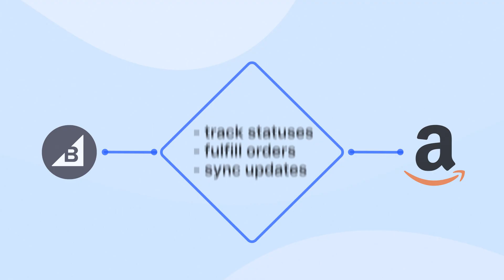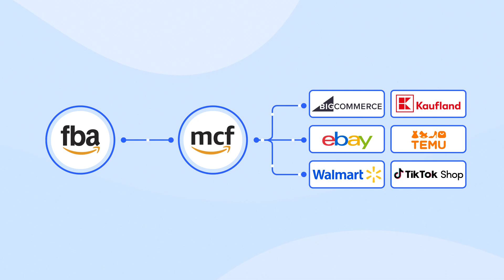BigCommerce Amazon Integration by M2E Cloud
Struggling to keep your Amazon and BigCommerce inventory in sync?

With M2E Cloud, you can connect Amazon and BigCommerce in just a few clicks and manage everything from one dashboard.

✅ List BigCommerce products on Amazon or import your existing ASINs
✅ Keep inventory perfectly synced across both platforms
✅ Manage Amazon orders directly inside BigCommerce
✅ Control pricing, ASIN assignment, and listing settings
✅ Boost sales with Amazon MCF shipping and automated Repricer
✅ Expand beyond Amazon with eBay, Walmart, Temu, TikTok Shop, Kaufland & more

Whether you’re starting fresh or already selling on Amazon, M2E Cloud helps you streamline operations, avoid overselling, and stay competitive.